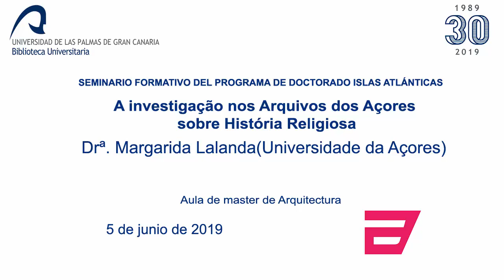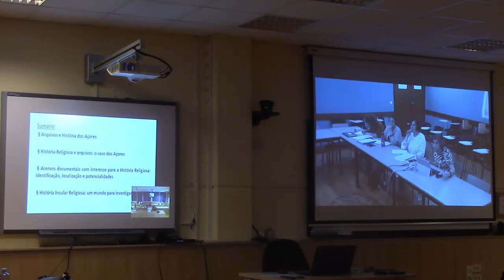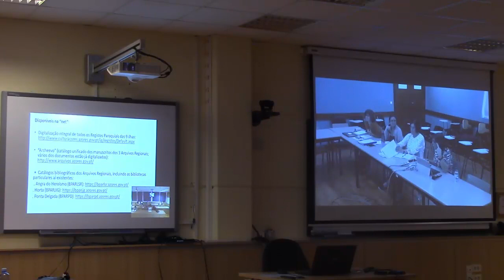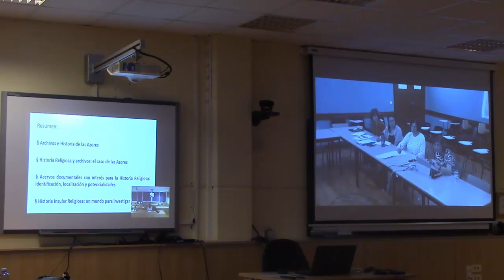7/9 - A investigação nos Arquivos dos Açores sobre História Religiosa. Drª. Margarida Lalanda.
PROGRAMA DE DOCTORADO ISLAS ATLÁNTICAS

A investigação nos Arquivos dos Açores sobre História Religiosa.
Drª. Margarida Lalanda(Universidade da Açores).

Universidad de Las Palmas de Gran Canria
5 de junio de 2019